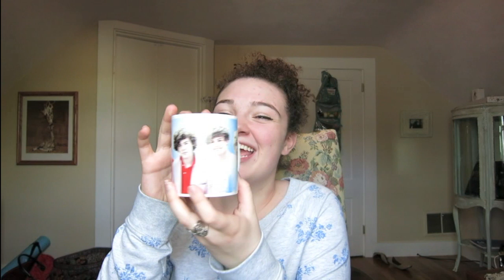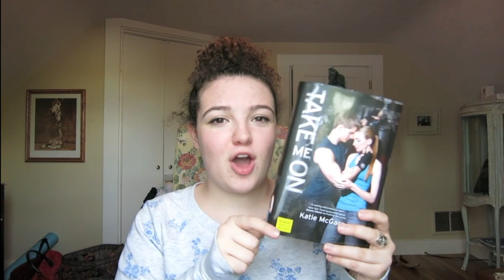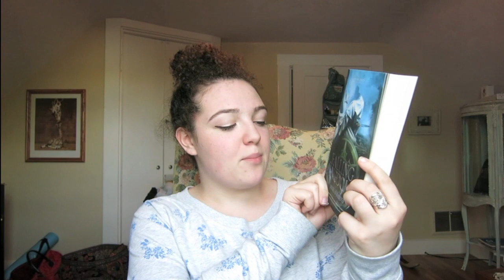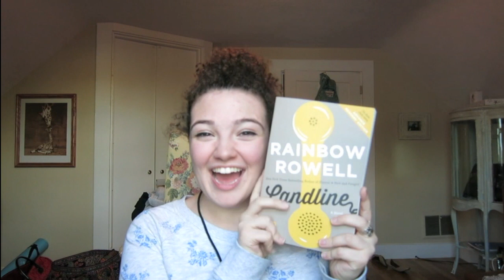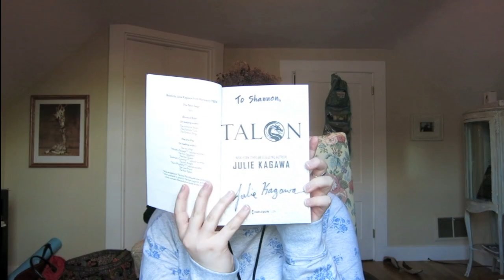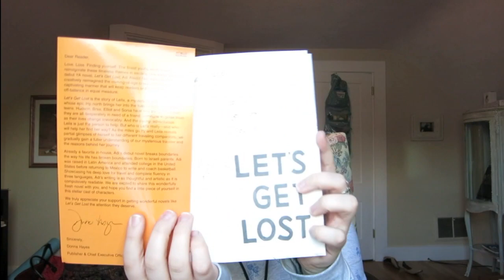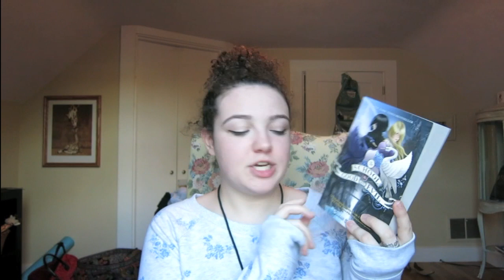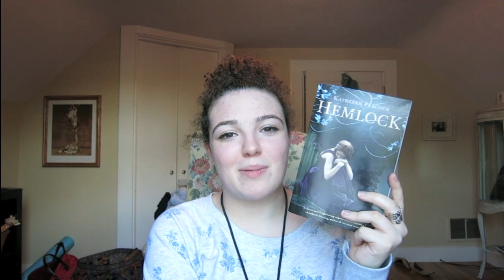STORY TIME: NYC/BOOKCON RECAP & HAUL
Hi lovely friends! Come on in...

I know this video is long but I promise there are a bunch of awesome pictures and funny stories so you should grab a snack and watch the whole thing!